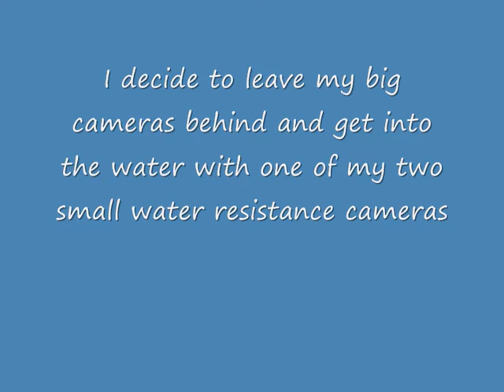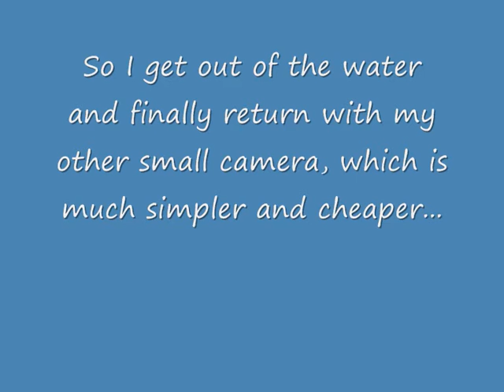Port 2 Port Swim 2014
Photos from the Port 2 Port Swim held on September 2014